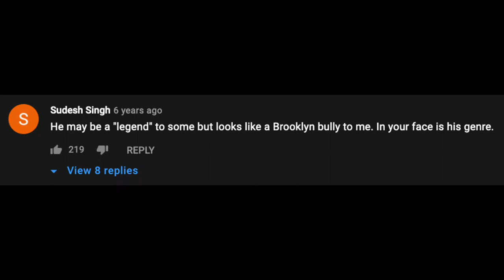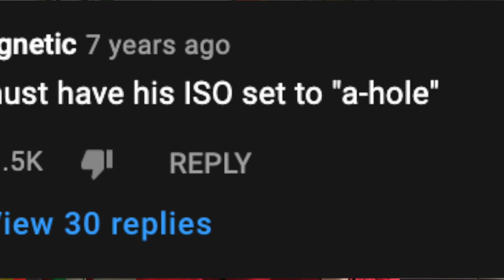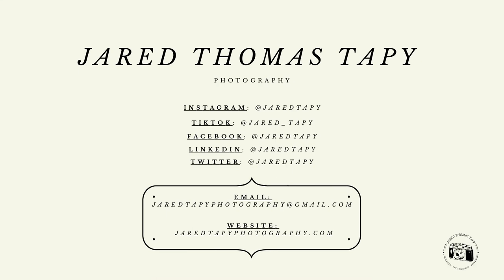Life Through The Lens: Bruce Gilden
In this episode of Life Through The Lens we discuss legendary street photographer Bruce Gilden!

My Light

My Film Camera